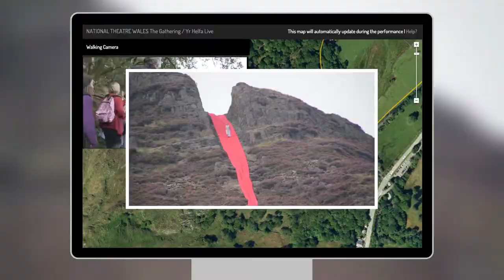National Theatre Wales 2010-2018